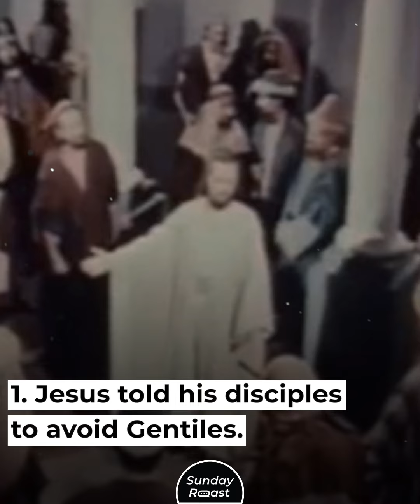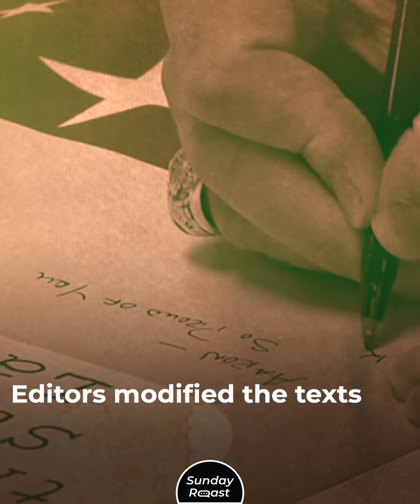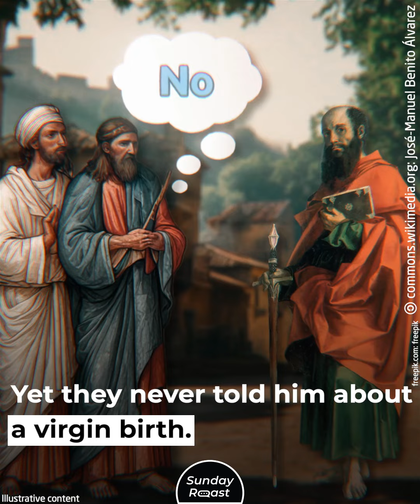7 Things Your Pastor Will Never Tell You About the Bible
Your pastor may preach from the Bible every Sunday, but there are some inconvenient truths about this sacred text that they’ll never share with the congregation.